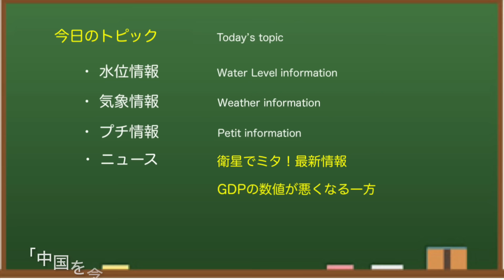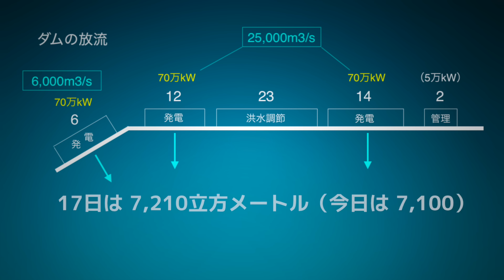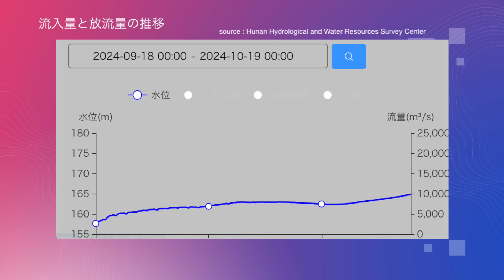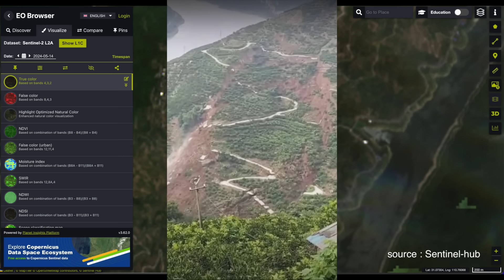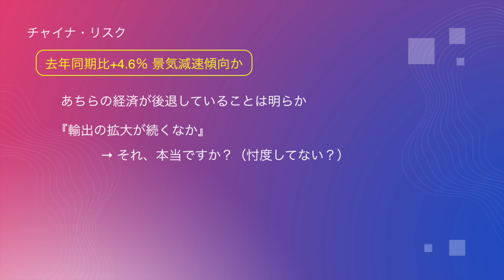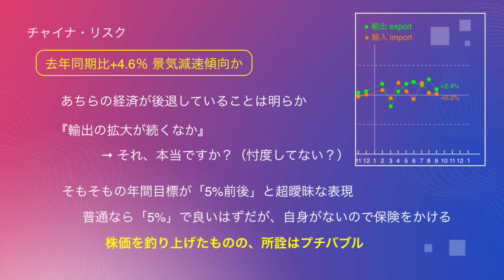● 三峡ダム ● 衛星ウソつかない！現地は今 10-19 中国の最新情報 洪水 直播ライブ China Flood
中国の 三峡ダム に関する最新情報（水位・気象・流量等）と気になるニュースをお伝えしています。今回は、ひさしぶりに衛星写真が出てきたので最新の状況を確認した件について。中国三峡ダムの関連情報を詳しく解説します。

中国の三峡ダムは、その貯水量や水力発電量から「世界最大級のダム」 として知られています。毎年、大雨と大洪水により決壊するのではないかとか、ダム堤体が歪んでいるのではないかと話題になっていたのですが、2022年・2023年は、どうも様子が違いました。2024年はどうなるのか！？「みんな大好き三峡ダム」どうぞおつきあいください。

もくじ
0:00　三峡ダム
0:38　水位情報
1:37　発電情報
1:57　流量情報
2:35　衛星情報
4:22　気象情報1
5:07　臨時ニュース
6:16　ニュース補足
7:17　気象情報2
7:39　プチ情報
9:27　お知らせ
9:54　ED

◆三峡ダム
所在地：中国湖北省宣昌市三斗坪
堤高：185m
通常水位：175m
警戒水位：145m
堤頂長：2309m

◆参考情報
中国長江水利委員会

✅  使用BGM
　 DOVA-SYNDROME
　 iMovieオーディオ
✅ 使用効果音
　 音人
✅  使用イラスト
　いらすとや